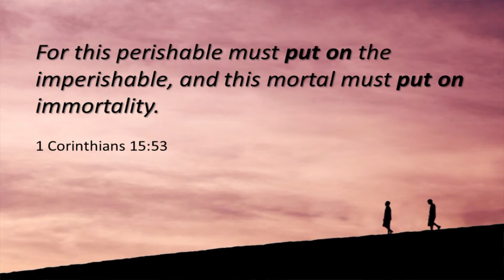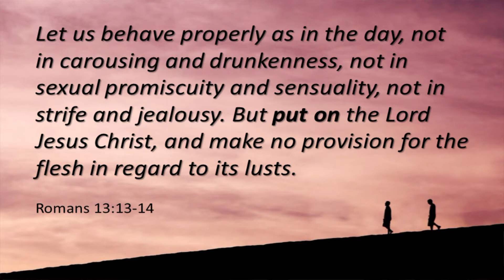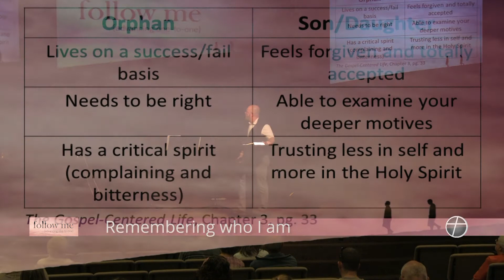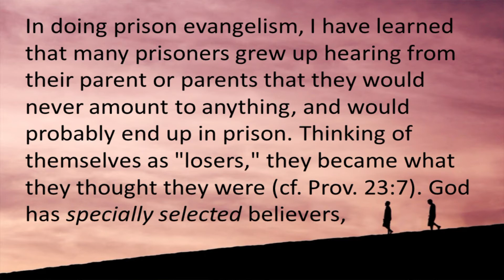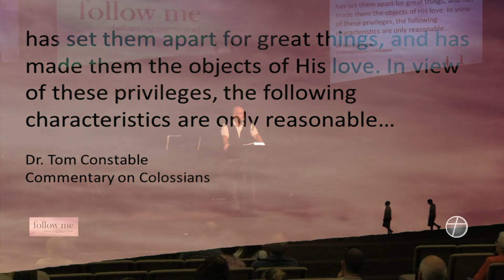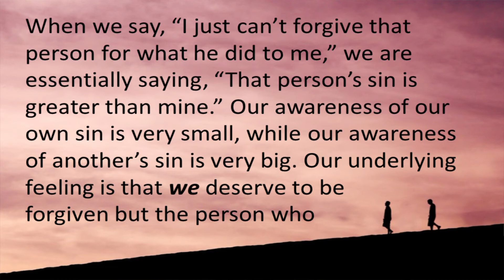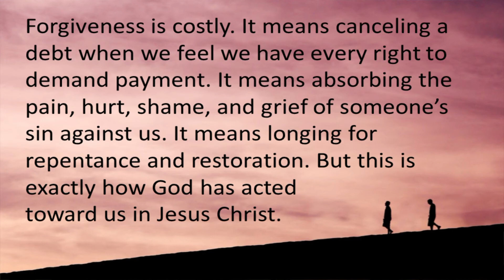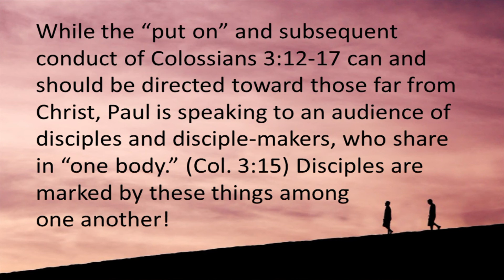follow me week 9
Week 9 of the series: follow me {advancing one-to-one}
A New Wardrobe
Pastor Gordon McDaniel